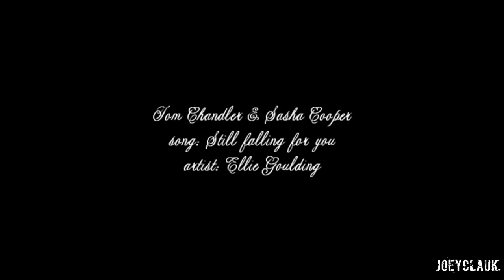Tom & Sasha ✘ your heart got a story with mine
"...you are all for me..."

Gosh, I couldn't wait any longer to show you guys this! I fell in love with this show the second it started! I love the actors and characters, the story and the emotions, I love Tom and Sasha and all the others ^^
I really hope there are some shippers out there and people who love this show just as much as I do! ;)
I don't know what else to say, but I wish for you to enjoy the video :D

Song: cover by Victoria (Youtube)
Series: The Last Ship
Coloring: AnneSoshi